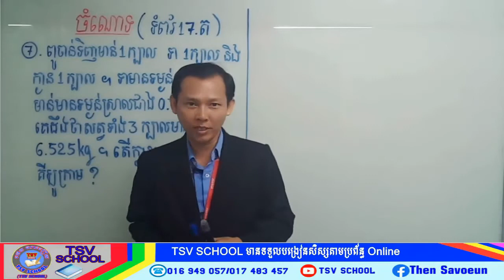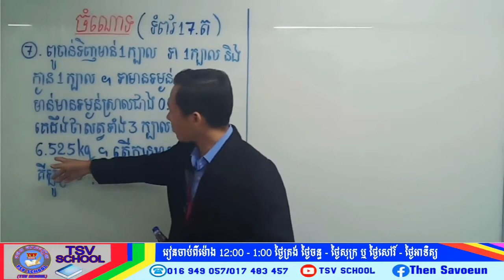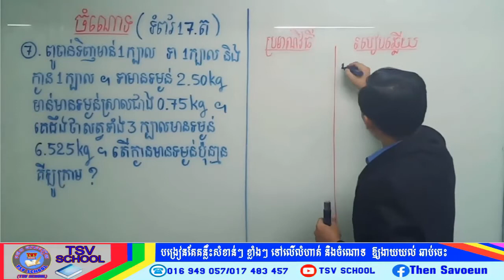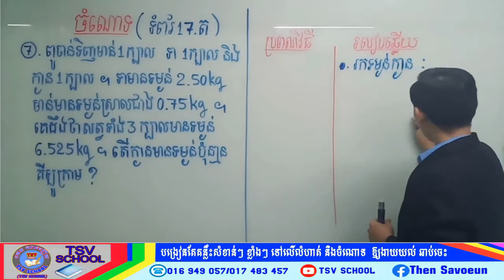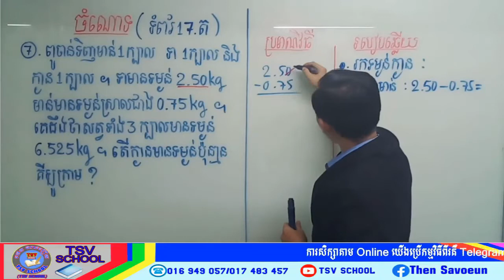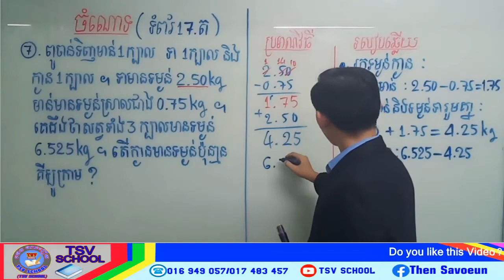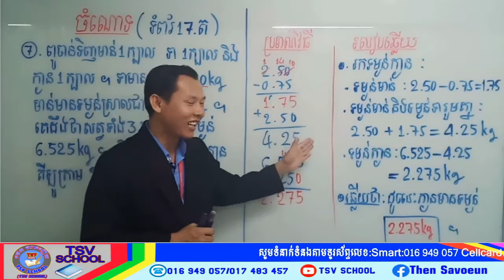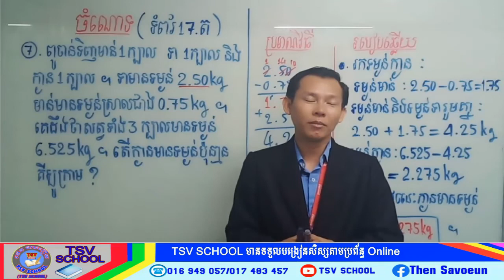TSV SCHOOLចំណោទទី៧ទំព័រទី១៧គណិតថ្នាក់ទី៦Problem7 Page 17 Math Grade 6បង្រៀនដោយលោកគ្រូ ថេន សាវឿន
6th grade math 1 hour,